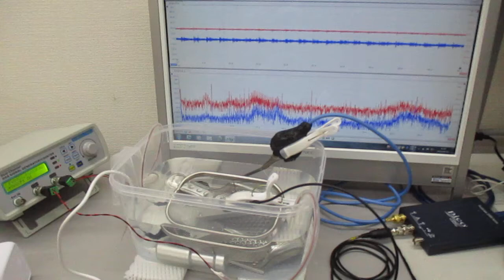新しい超音波伝搬用具（表面弾性波）を利用した超音波制御実験 ultrasonic-labo